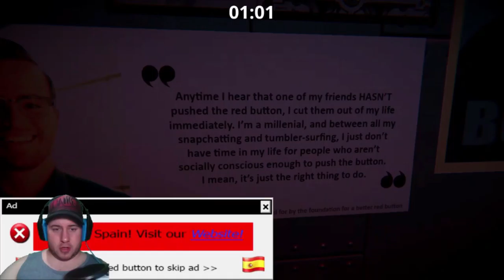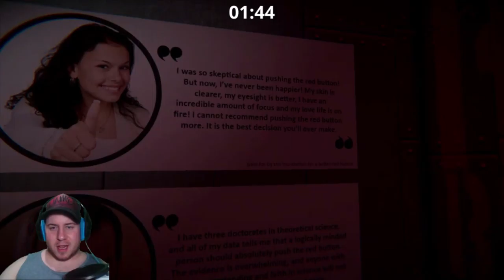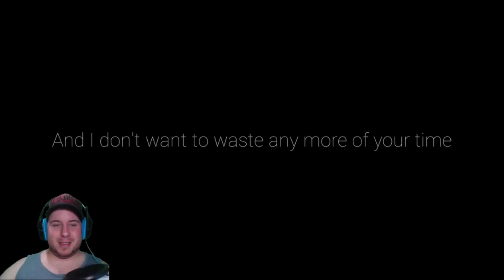I DID IT FOR YOUR! | Trying Out: Don't Push The Red Button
I play a game that forces me to do things but Don't Push The Red Button!